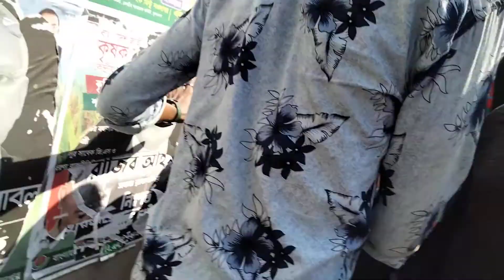🔴BD news today 16 October 2021 Baitilmukarom mosjide update